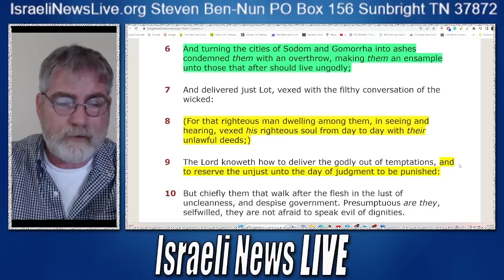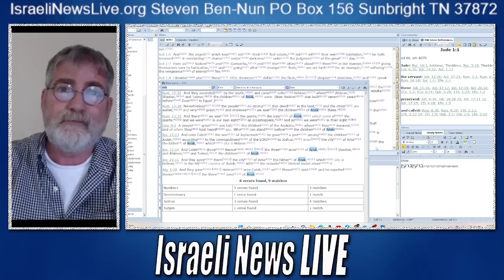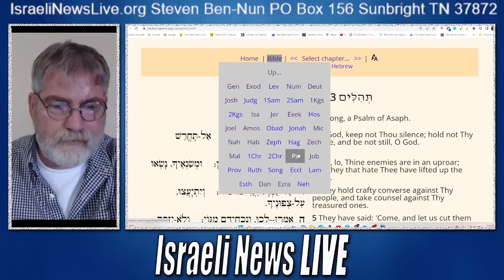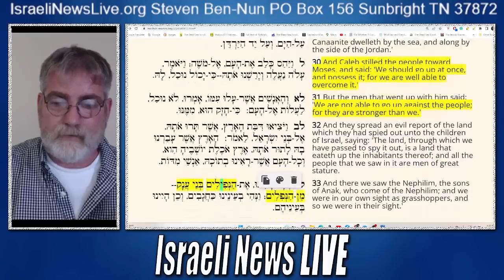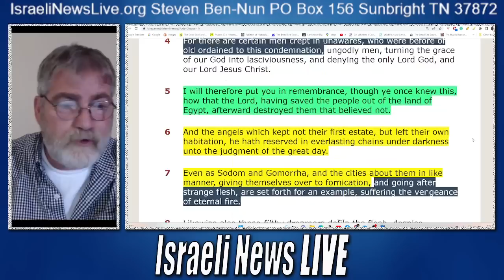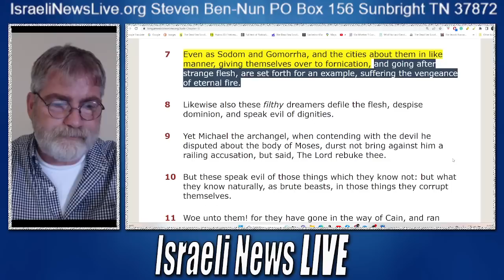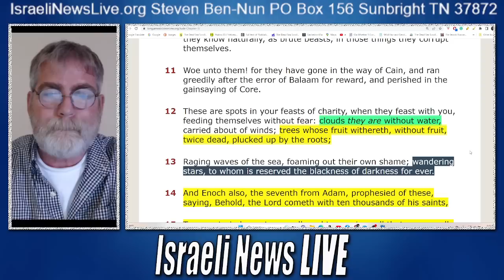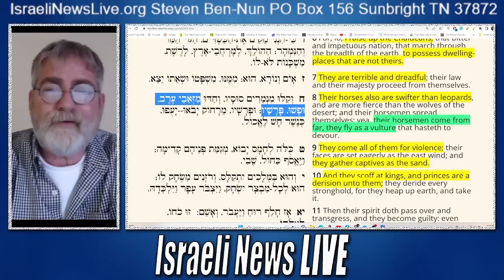How the Nephilim Got Here After the Flood